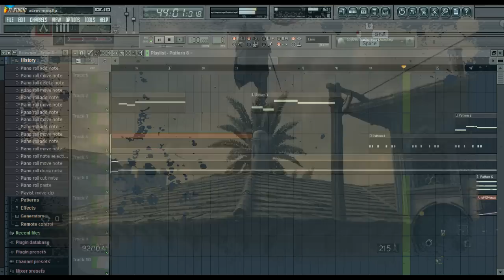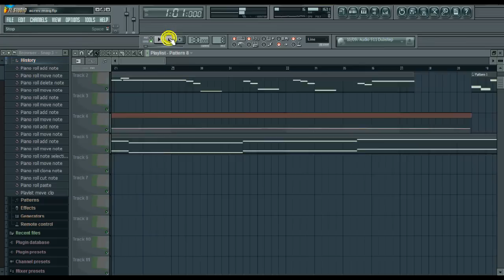Assassin's Creed Revelations Theme- Fl Studio Cover/Remake by Vector Music Productions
Do check this brand new video out! : "Post Malone - Rockstar ft. 21 Savage || ElectroXapiens Cover (Short Version)"
This is my cover on AC revelations theme. The software used which u can see always, is fl studio.
Hope everyone enjoys this one.